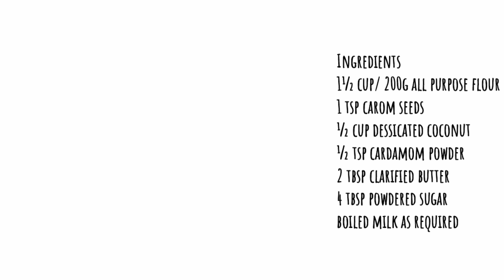खस्ता नारियल बिस्कुट वो भी बिना बेक किये जिसे खाकर मज़ा आ जायेSweet biscuit recipe in hindi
Holi recipes
Holi special sweet recipe
Festival snacks recipes

Ingredients
1½ cup/ 200g all purpose flour
1 tsp carom seeds
½ cup dessicated coconut
½ tsp cardamom powder
2 tbsp clarified butter
4 tbsp powdered sugar
boiled milk as required